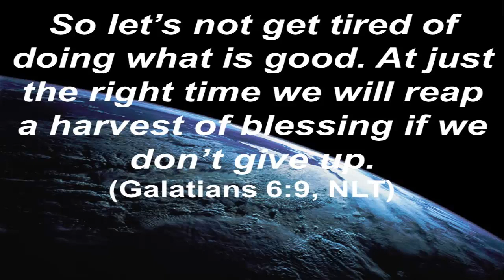How to Do Good All Year Long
Discover ways to sow goodness into the lives of your customers and clients, teammates and vendors. Keep planting goodness.